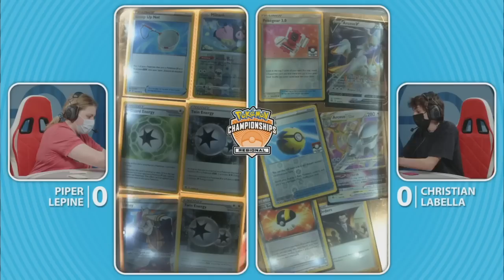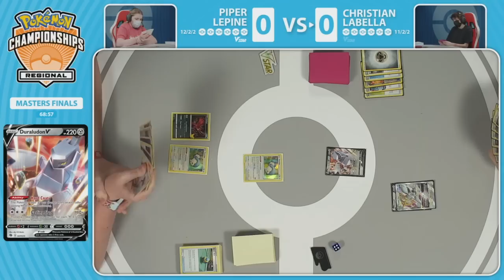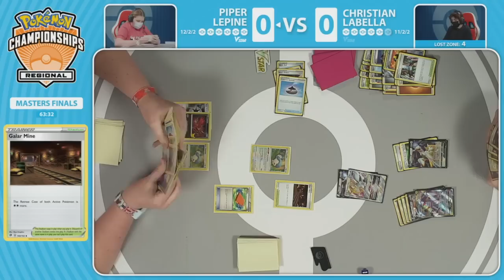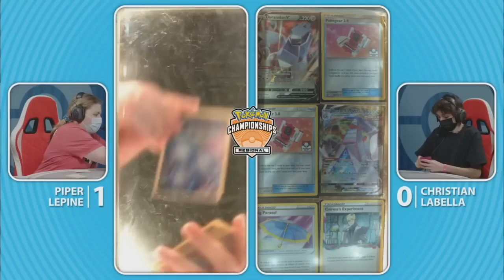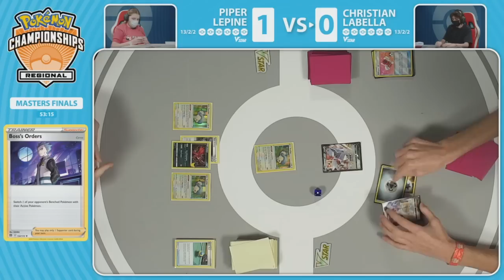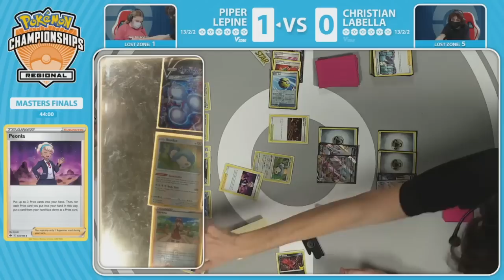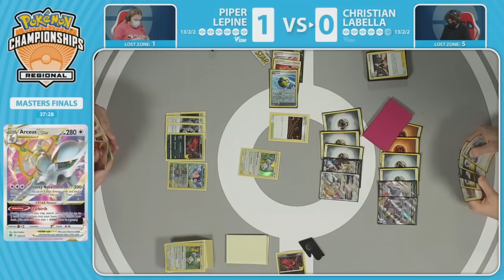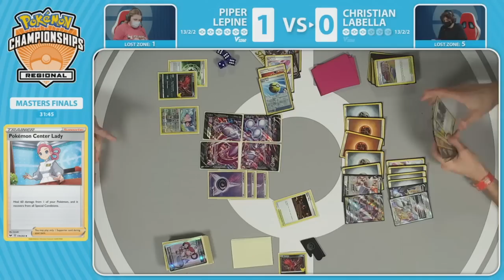Masters Finals Piper Lepine Vs Christian Labella 2023 Pokémon Toronto Regional Championships